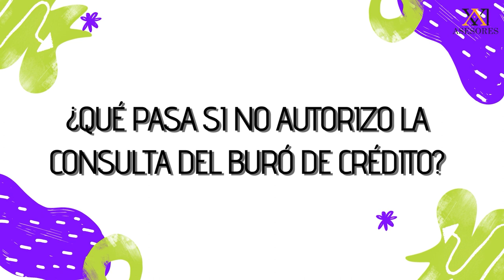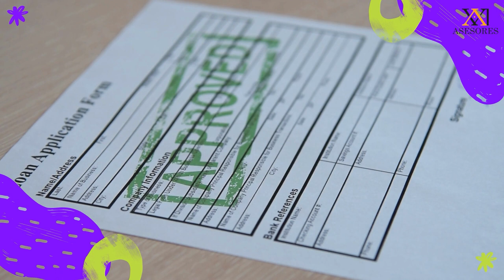Autoriza la consulta de tu buró de crédito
¡Hola a todos! En este video quiero hablarles sobre un tema importante para quienes están buscando obtener un crédito Infonavit: ¿cómo autorizar la consulta de buró de crédito?

El buró de crédito es una base de datos que recopila información sobre el historial crediticio de las personas, y es utilizada por las instituciones financieras para evaluar la capacidad de pago de los solicitantes de crédito.

Si estás interesado en solicitar un crédito Infonavit, es importante que sepas que es necesario autorizar la consulta de buró de crédito, pero muchos desconocen cómo hacerlo.

En este video, les mostraré paso a paso cómo autorizar la consulta de buró de crédito de Infonavit. Les daré información detallada sobre los requisitos que se deben cumplir, los plazos que deben cumplirse y los trámites que se deben realizar.

Además, también les explicaré la importancia de mantener una buena calificación crediticia en el buró de crédito, y les daré algunos consejos para mejorarla si es necesario.

Si estás buscando obtener un crédito Infonavit y no sabes cómo autorizar la consulta de buró de crédito, no te pierdas este video. ¡Comparte esta información con tus amigos y familiares que también puedan estar interesados!

Recuerda que una buena calificación crediticia es fundamental para obtener mejores opciones de crédito, ¡así que no dejes pasar esta oportunidad!